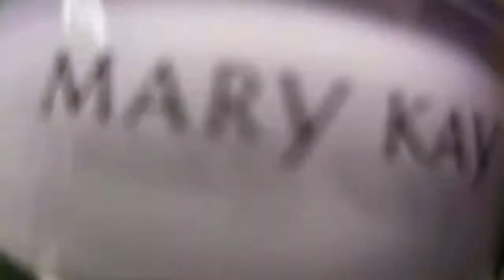LEE CHUI HSIA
Fakulti Hospitaliti, Pelancongan dan Kesejahteraan